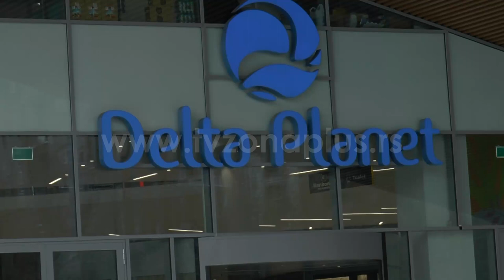LAŽNA DOJAVA O BOMBI EVAKUISALA DELTA PLANET U NIŠU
Tržni centar Delta planet evakuisan je oko 14 sati, nakon dojave da se tu nalazi bomba.

“Policijskoj upravi Niš je oko anonimno, oko 14 sati dojavljeno da je u Tržnom centru Delta Planet postavljena bomba. Odmah su evakuisani kupci I zaposleni u centru. Na terenu su ekipe koje vrše kontradiverzioni pregled” - kažu za Zonu plus u Policiji.